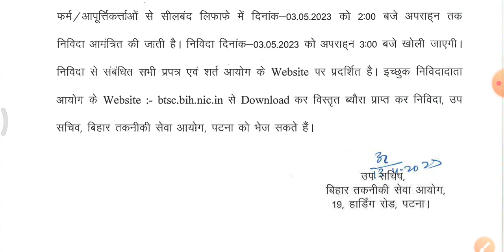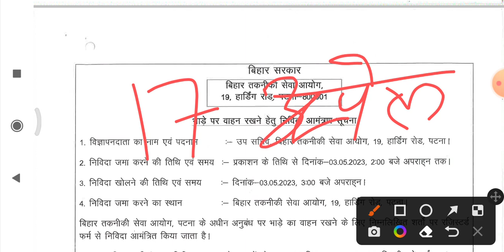btsc anm counselling तैयारियां पूरी | btsc anm 10709 counselling updates | counselling list